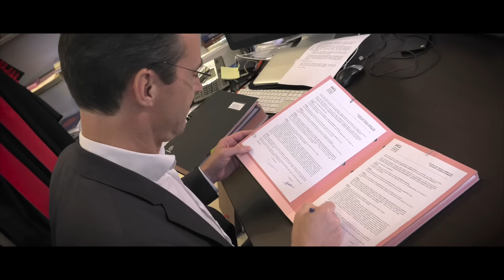Enquête diplômés 2017 - Message du Recteur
En ce début d'année 2017, l’UCL relance une vaste enquête en ligne sur l'insertion socioprofessionnelle de ses diplômé·e·s, comme elle l'a déjà fait à trois reprises dans le passé.